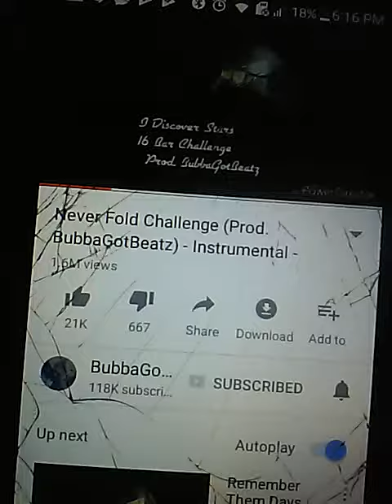Freestyling on youtube beats (part 5)